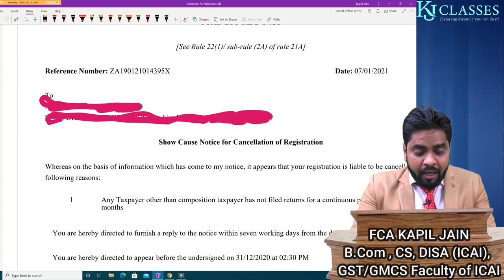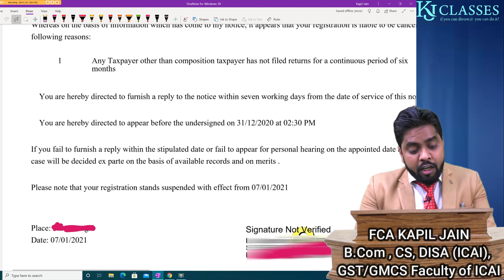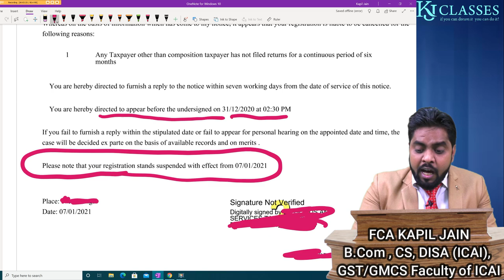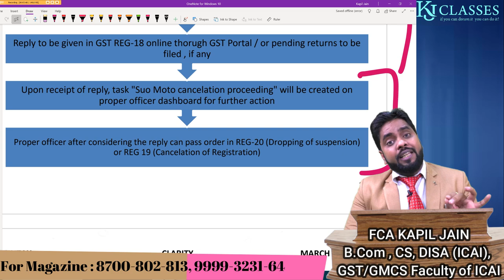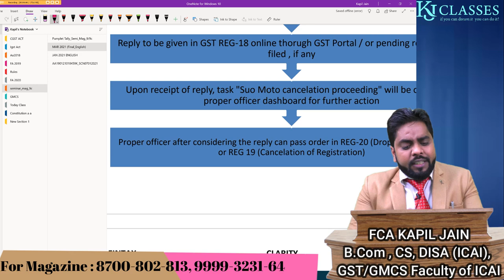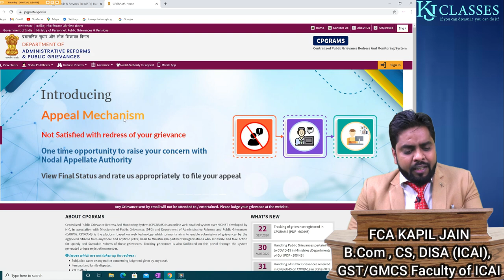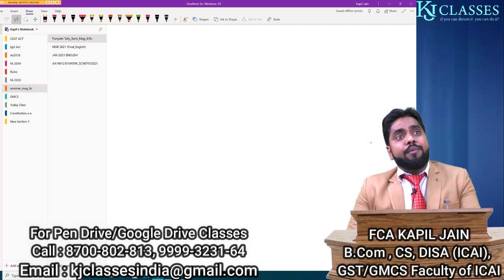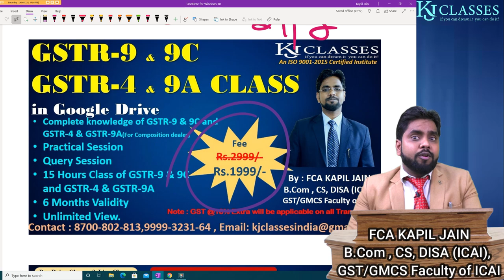GST में हो रहा अन्याय CP GRAM से करे समाधान